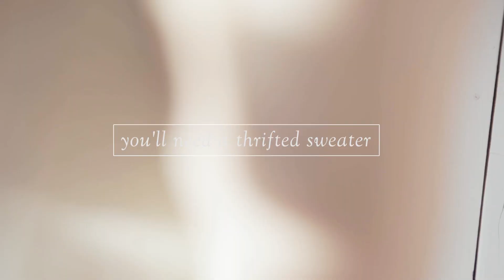Free hugs!! Wrapped sleeves sweater DIY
Before unsewing the armpit stitching, check the seams to make sure they are finished (overlock - no raw edge) and won't fray after you undo them!  happy DIY!!